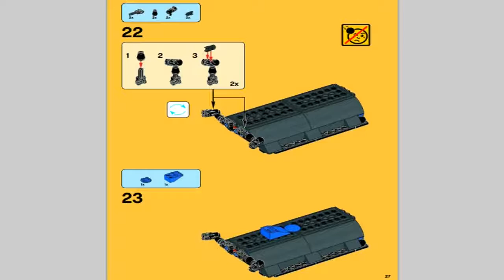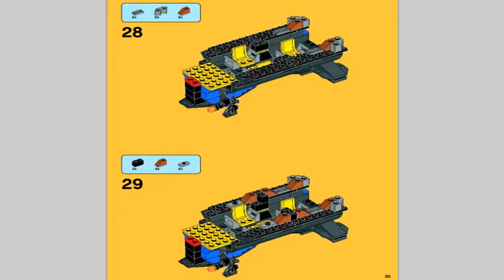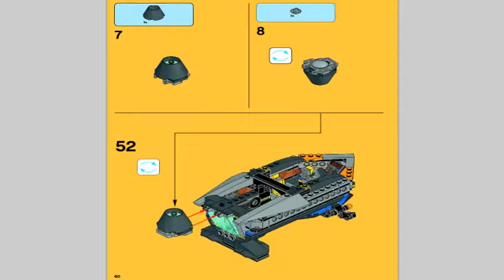LEGO Super Heroes THE MILANO SPACESHIP RESCUE 76021 #1